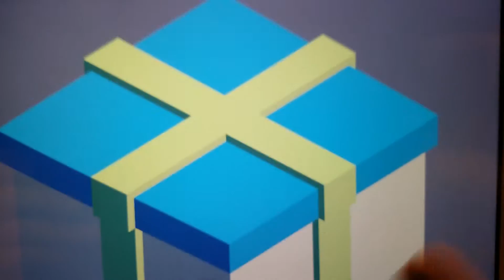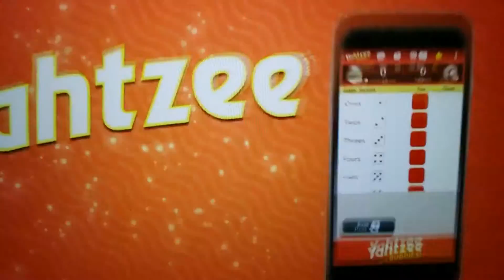Smashy road gameplay episode 2 new car!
We're playing smashy road again. Hope you guys enjoy